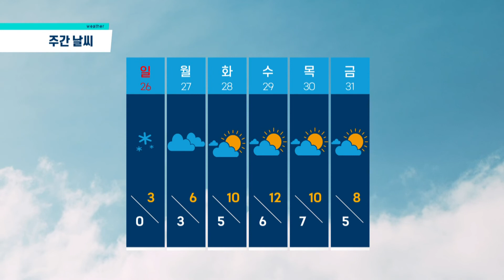[이 시각 제주날씨] 2021년 12월 24일(금) 오후 제주지역 CCTV 화면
[이 시각 제주날씨]  2021년 12월 24일(금) 오후 제주지역 CCTV 화면입니다.

제주공항, 제주시 탑동, 서부 신창리 해안, 동부 성산일출봉 해변, 동부 온평리 해안, 서귀포시 서귀항, 남부 중문 해변, 남부 법환 해안, 한라산 윗세오름, 한라산 1100도로 등 랜덤으로 송출됩니다. “이 시각 제주날씨"는 월~금요일 오전 10시30분과 오후 2시30분, 2차례 업로드됩니다.

더 자세한 실시간 날씨정보는 “나우제주플러스” 홈페이지 제주CCTV를 참조하십시오